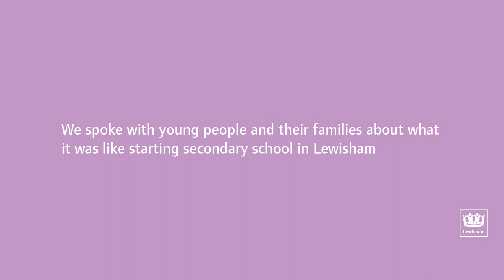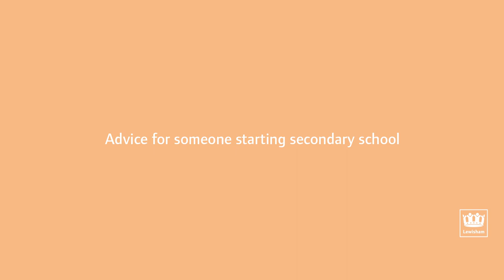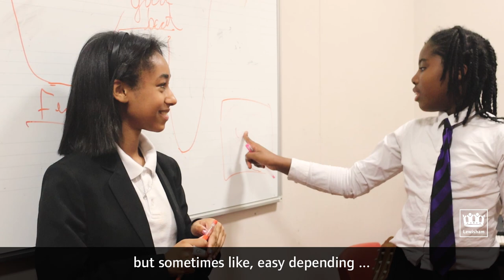Starting secondary school in Lewisham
Starting secondary school can be daunting, but with the right support it can be a really exciting time!

We spoke to some pupils and parents in Lewisham secondary schools to find out how their first year in secondary school was for them.

Thanks to Deptford Green, Conisborough College and Forest Hill School.